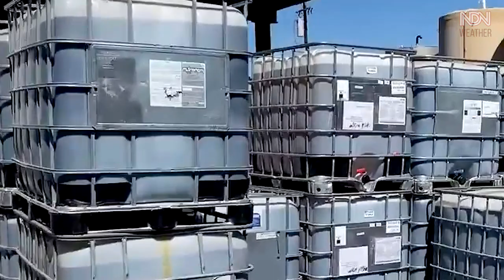Shock: M6.0 earthquake hits California! Antelope Valley, US. / California earthquake today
NDNews: Natural disasters news every day. Disaster July 8-10. Live news live about bad weather and climate change. Earth's pain will cleanse the Planet from the humanity. In the world in a day about severe nature. Catastrophes are here and now. Global warming is not far off.
Shock: M6.0 earthquake hits California! Antelope Valley, US.

A shallow M6.0 earthquake struck Little Antelope Valley, California, near the Nevada border at 22:49 UTC on July 8, 2021 (15:49 LT). This is the largest earthquake to hit California since the July 2019 Ridgecrest earthquake.  The epicenter was located about 32 km (20 miles) SW of Smith Valley, Nevada, and 32 km SE of Markleeville, California. About 270 000 people live within 100 km (62 miles).

More than 470 aftershocks were reported until 10:00 UTC on July 10, with magnitudes ranging from 0,8 to 5,2.  Preliminary focal mechanism solutions for the event, which describe the style of faulting in an earthquake, indicate slip likely occurred on a moderately dipping fault striking roughly north-south.

 The event occurred at the margin of the stable Sierra Nevada microplate and the Walker Lane, a zone of distributed shear.  The microplate moves at about 12 mm/yr (0.5 inches per year) to the northwest relative to the North American plate.

 It is a part of the broader Pacific-North America plate boundary system of California, and roughly 25% of the 5 cm/yr (2 inches) total plate boundary motion occurs east of the Sierra Nevada.
The channel lists such natural disasters as:
1) Geological emergencies: Earthquake, volcanic eruption, mudflow, landslide, landfall, avalanche;
2) Hydrological emergencies:  Flood, Tsunami, Limnological catastrophe, floods, flooding;
3) Fires: Forest fire, Peat fire, Glass Fire, Wildfire;
4) Meteorological emergencies: Tornado, Cyclone, Blizzard, Hail, Drought, Hail, Hurricane, Storm, Thunderstorm, typhoon, Tempest, Lightning.

Climate change has already begun. Humanity will destroy Mother Nature. Extreme weather caught on camera.